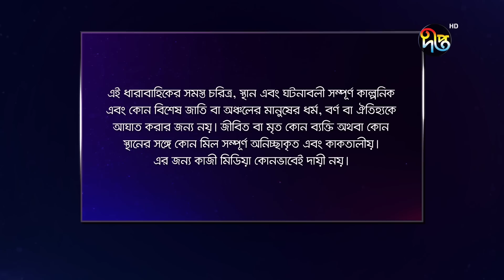বকুলপুর | Bokulpur | EP 247 | Akhomo Hasan | Nadia | Milon | Bangla Natok 2020 | Deepto TV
Akhomo Hasan, Sabnam Faria, Anisur Rahman Milon, Nadia Ahmed, Saju Khadem, Shujata, Arfan Ahmed, Farzana Chobi, Shamol Mawla, Irin Afroj, Shamima Tusti, Humaira Himu, Amila Haque, Ajijul Hakim and many more are played in different roles in this letest bangla natok.

বকুলপুর
অভিনয়ে: আনিসুর রহমান মিলন, শবনম ফারিয়া, আজিজুল হাকিম, নাদিয়া আহমেদ, আখম হাসান, আরফান আহমেদ, ফারজানা ছবি, শ্যামল মাওলা, আইরিন আফরোজ, হুমায়রা হিমু, শামীমা তুষ্টি, আহসানুল হক মিনু, এ্যানি খান, ওবিদ রেহান, তাহমিনা সুলতানা মৌ, মুকুল সিরাজ,  সুজাতা আজিম, এমিলা হক, টুটুল চৌধুরী, সঞ্জয় রায়, চমক তারা, হেদায়েত নান্নু, সিরাজুল ইসলাম,ওলিউল হক রুমি প্রমূখ।

Deepto TV address:
7/A/GA Tejgaon Industrial Area, Dhaka 1208, BANGLADESH